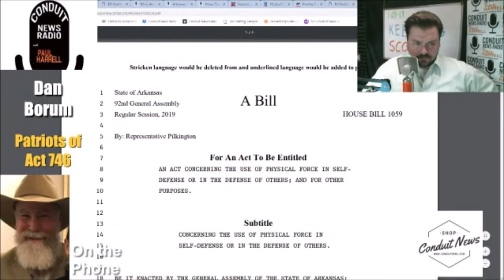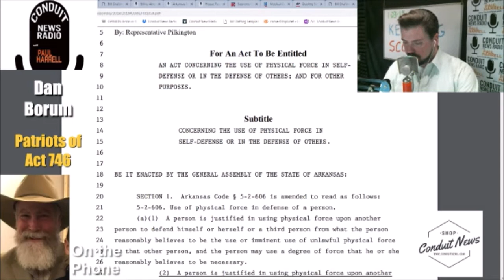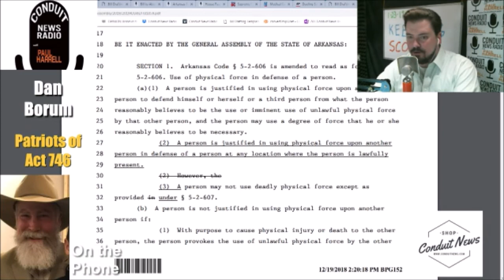Dan Borum on Pilkington's Stand Your Ground Law